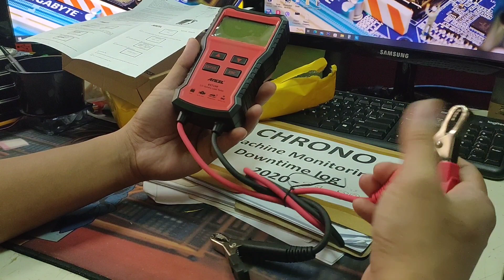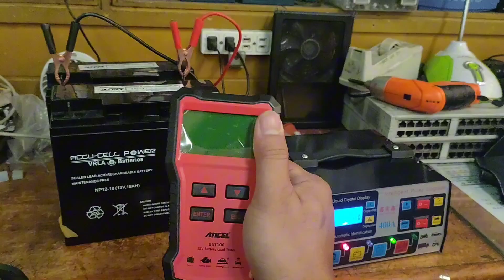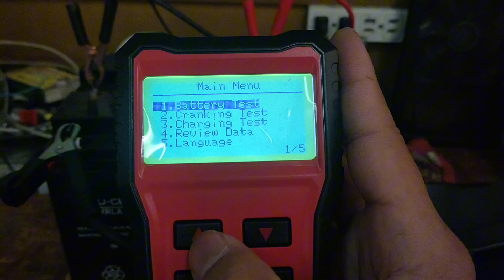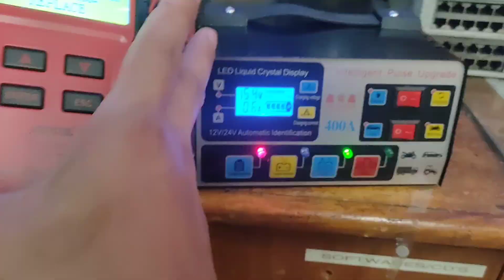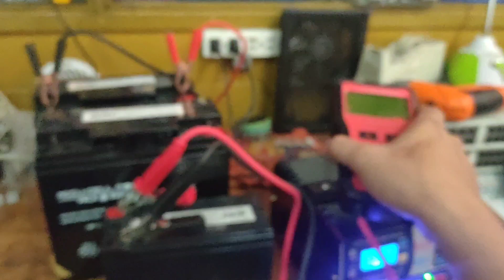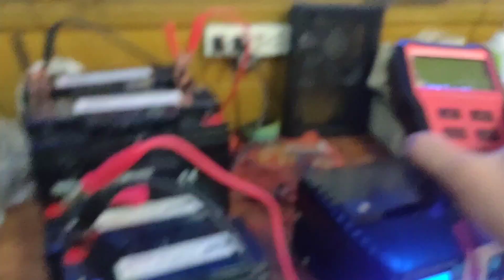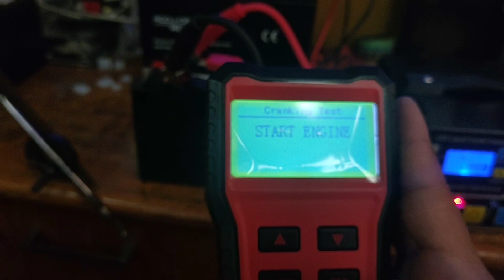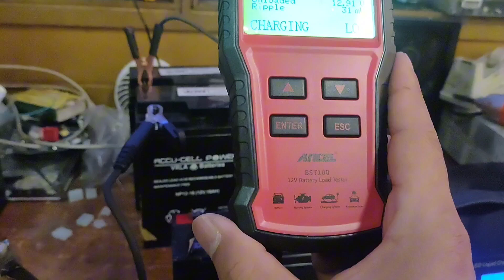ANCEL BST100 12V Battery Tester Motorcycle Battery Tester & Car Battery Support 12V Gel type battery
link on shop